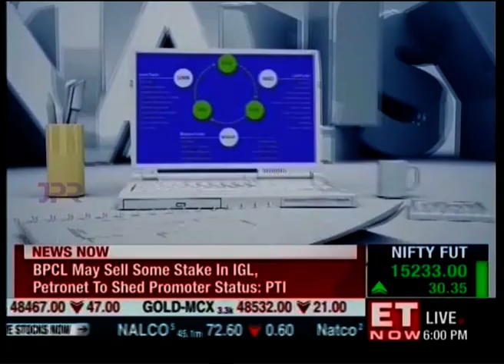Zeta raises $250M from SoftBank Vision Fund 2 for its Omni Stack for Banks